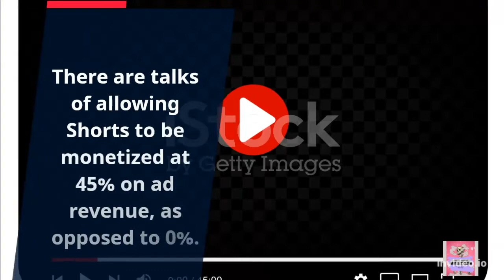Urgent YouTube News Update For Creators!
Monetization is about to get much easier for us content creators. YouTube is trying to compete with the others by paying for short videos. This is very exciting news!